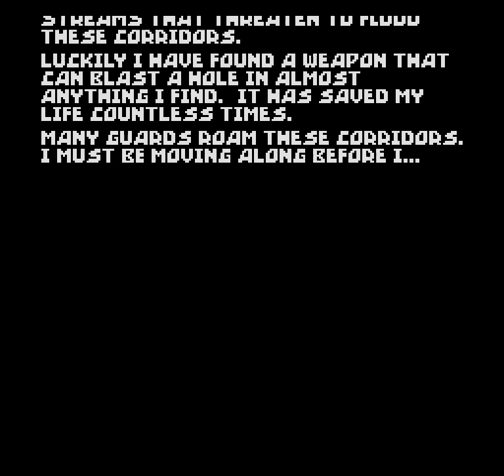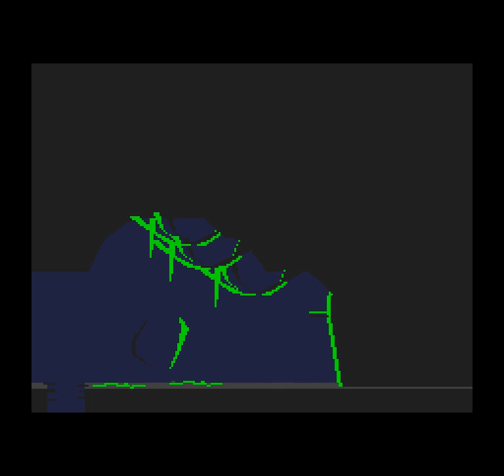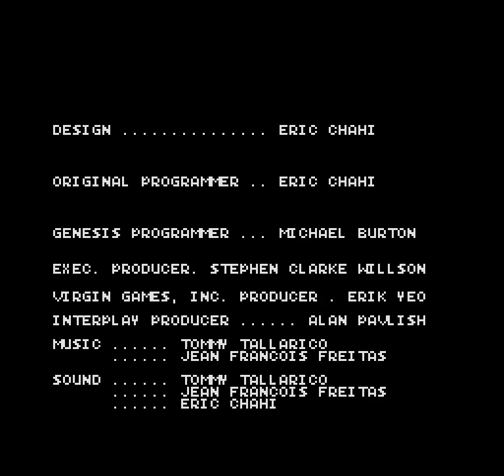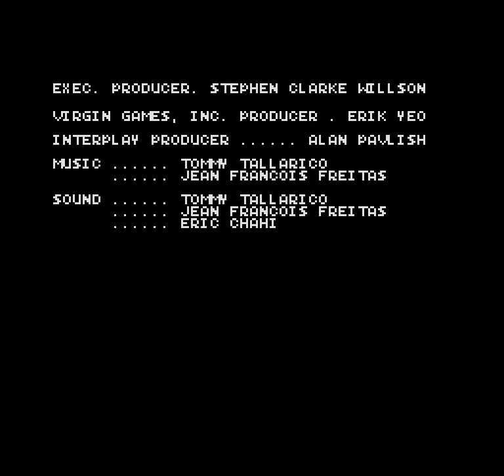Let's play Another World / Out of this World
Hair bubbles